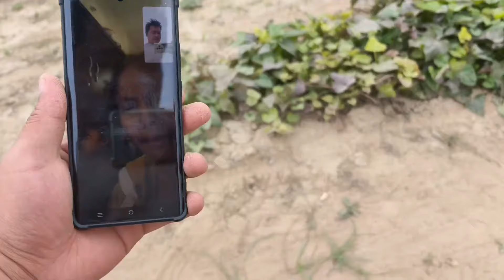巴鐵丈母娘哭訴，後悔讓女兒回娘家生孩子：最後大人小孩都沒保住